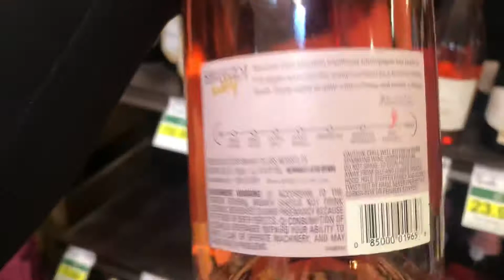VLOG: HOMEMADE CHARCUTERIE BOARD | GETTING CONTENT DOWNTOWN + NIGHT LIFE VIBES | TALIA BRYANA ♡